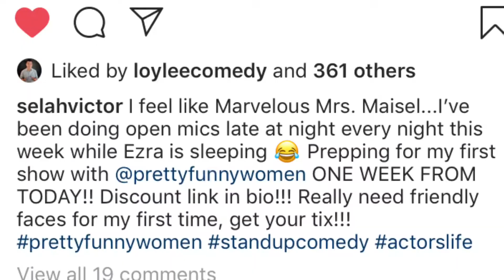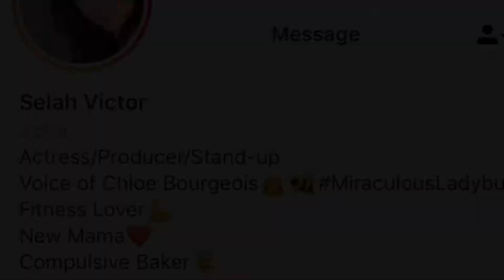BadMomJokes UNSCRIPTED - Selah Victor rock star mom and the voice of Chloe on Miraculous Ladybug!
Selah and I met at an open mic and the rest is history! Once in a while you meet someone and your conversation goes like this, "Me too, me too, me toooo!"

We're both from California,
We both went to the same college,
We did the same study abroad program,
we married the same "type" of guy,
we both act,
we both dance,
we both turned to stand up as a type of "mom therapy"

More about my amazing guest this week Selah: She was born and raised in Bakersfield and attended UC Irvine where she studied theater arts, with particular interests in musical theater and comedy improvisation.

Since moving to Los Angeles, Selah has appeared on Modern Family, Brooklyn Nine-Nine, The Office, Maron, Teachers, Bad Santa 2, The Exes, Blunt Talk, The Young and the Restless, GCB, Heartbeat, and many more.  She is currently the voice of Chloe in the Netflix animated series Miraculous Ladybug. Selah also co-produced the feature film All I Wish, starring Sharon Stone and Tony Goldwyn, which she also performs in.

In addition to her TV and film career, Selah can be found on stage at Actors Co-op Theatre Company in Hollywood, where she is also the Production Manager. She is a graduate of the Second City Conservatory in Hollywood and Pretty Funny Women.

And follow her on Insta: @selahvictor

Thanks for finding BadMomJokes, watching AND reading the description box. This whole "Bad Moms" movement is just getting started and it's going to get interesting when people start to figure out what all these crazy, overworked mamas are talking about...